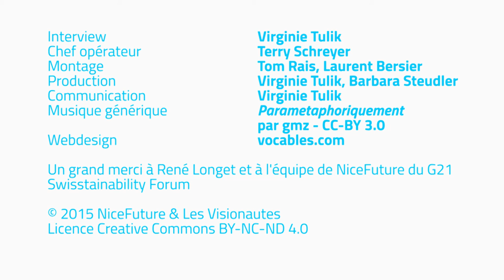René Longet: Converger les forces pour la transition - NiceFuture 11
En marge de sa participation au G21 Swisstainability Forum 2015, René Longet, expert en développement durable, nous parle de sa vision de la société en 2030. "Converger les forces pour la transition"

Interview:  Virginie Tulik // Chef opérateur: Terry Schreyer // Montage: Tom Rais, Laurent Bersier // Production: Virginie Tulik, Barbara Steudler // Communication: Virginie Tulik // Musique générique: Parametaphoriquement par gmz - CC-BY- 3.0 // Webdesigner: vocables.com

Un grand merci à Bruno Oberle et à l'équipe de NiceFuture du G21 Swisstainability Forum